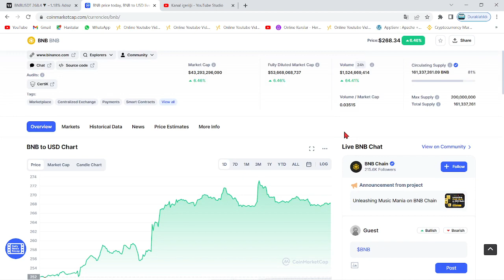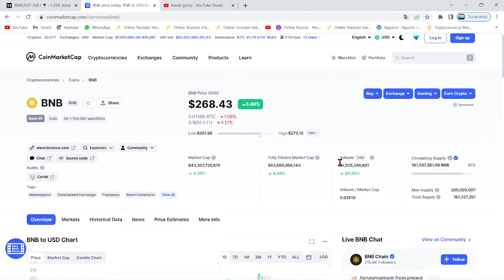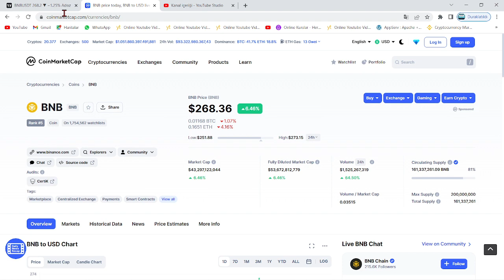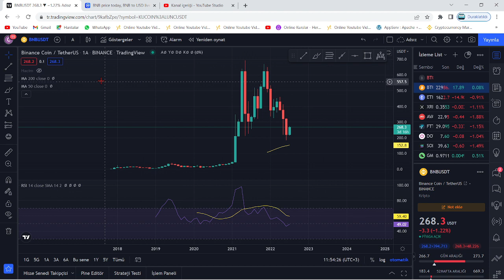BNB COİN BU TARİHTE 1.000$ OLACAK!🚀BNB'DE %300 YÜKSELİŞ 4X RALLİ!🔥ÜNLÜ CEO'DAN KESİN AÇIKLAMA GELDİ🚀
bu videoda binance'ın coini bnb üzerine konuştuk hakkında konuştuk. Bu videoda anlatılanlar yatırım tavsiyesi değildir.